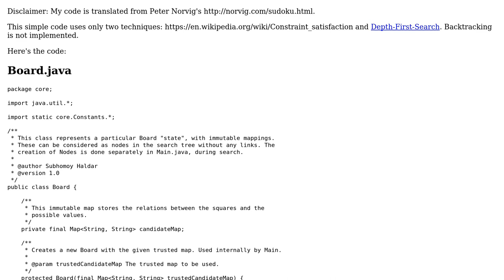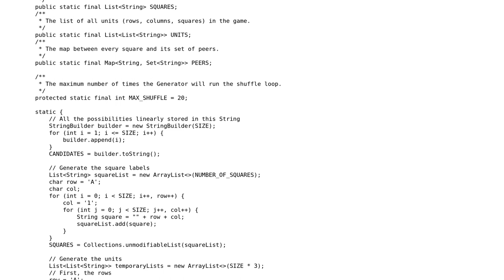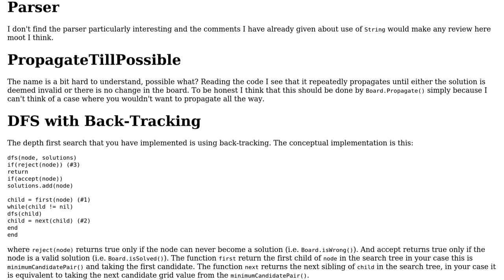Code Review: Sudoku Solver - uses DFS and Constraint Propagation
With thanks & praise to God, and with thanks to the many people who have made this project possible! | Content (except music & images) licensed under CC BY-SA | Music | Images & others | With thanks to user Simon Forsberg user Hungry Blue Dev user Emily L. and the Stack Exchange Network Trademarks are property of their respective owners. You are responsible for your own actions.